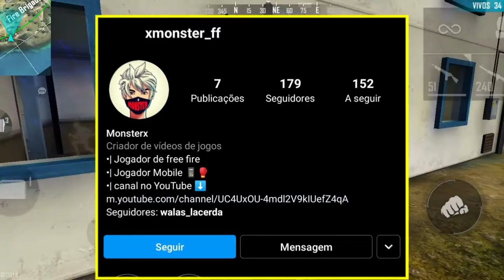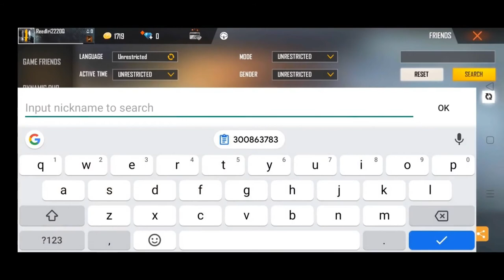5 JOGADORES COM MAIS LIKE NO FREE FIRE | GARENA FREE FIRE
FALA AÍ RAPAZIADA, MAIS UM VIDEO SENSACIONAL DE  PARA TODOS  DE FREE FIRE

㊗️|Espero Que Tenha Gostado! 🎭
🉑|Obrigado Pela Atenção! 💸⚡
🉐|Ative As Notificações! 🔔

FALE COMIGO OU MANDA AS SUAS SUGESTÕES DE VIDEO